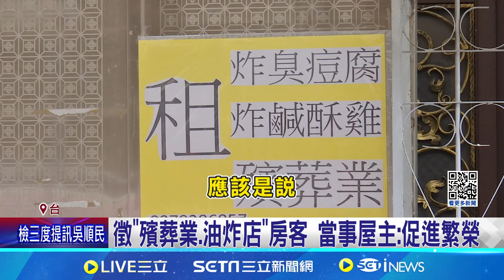"殯葬業.炸臭豆腐.鹽酥雞店" 招租條件引熱議｜三立新聞網 SETN.com